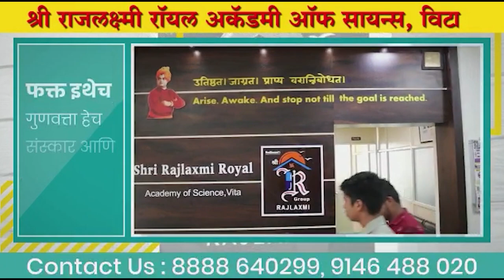अठरा नंबर शाळेला शंकर बुधवाणींची मोठी मदत।। वज्रधारी न्यूज ।।